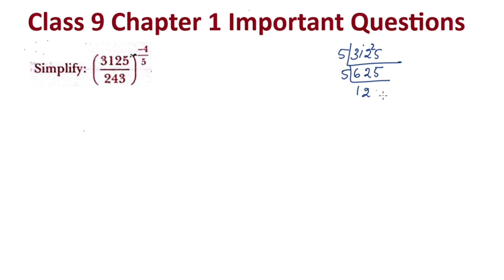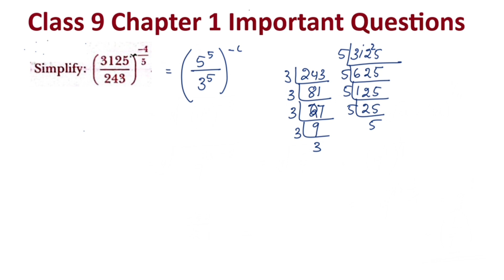Class 9 Maths Important Question Chapter 1 Number System In Malayalam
Topics
1) cbse maths class 9
2) cbse maths class 9 chapter 1
3)cbse classes by grace jose
4) ncert maths solutions
5) real numbers class 9 maths
6) class9 chapter 1 maths
7)  class 9 maths  chapter 1 mcqs
8) class 9 real numbers in malayalam